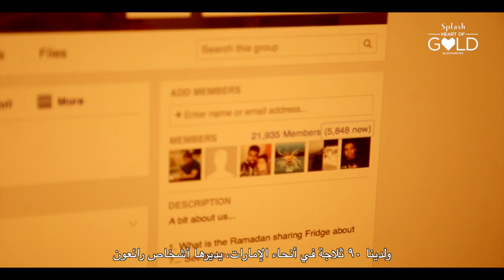Splash | Heart Of Gold | Sumayyah’s Story of Unity